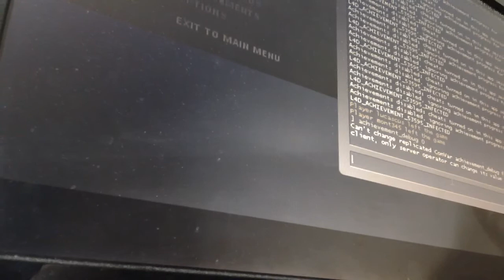L4D Cheats Part 2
ghkjl